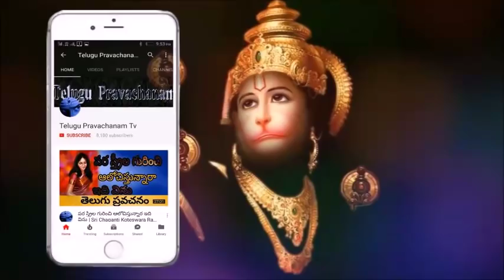ఈ గుడిలో శివుడు మారువేషంలో తిరుగుతాడు Sri Chaganti Koteswara Rao Pravachanam latest